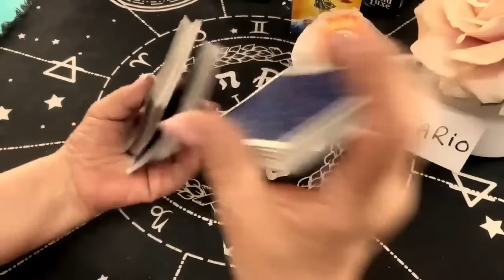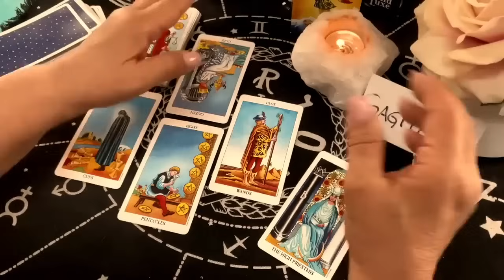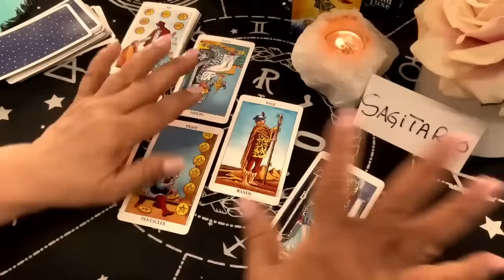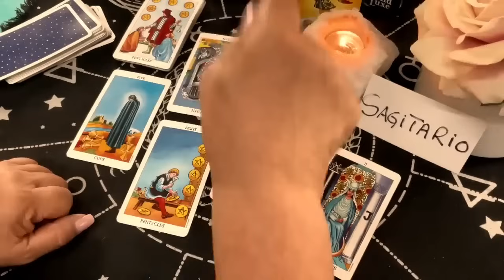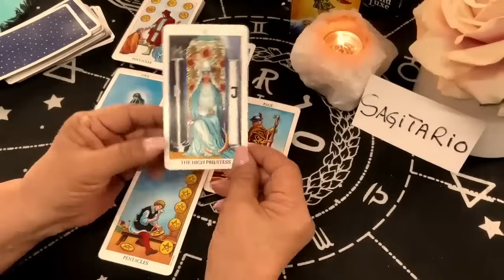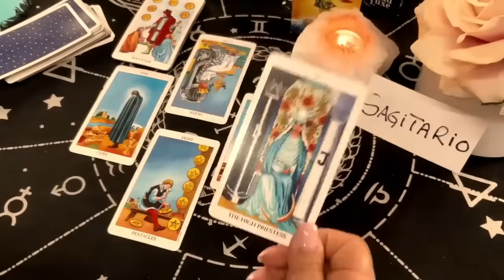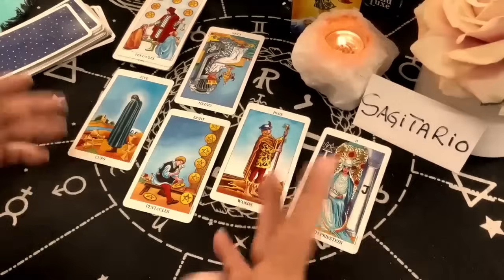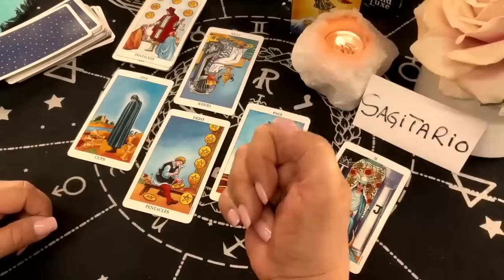SAGITARIO❤️| ASí es como se siente ahora! Pero cambiará esta persona en verdad?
ASí es como se siente ahora! Pero cambiará esta persona en verdad?